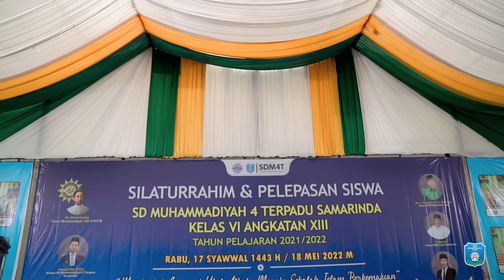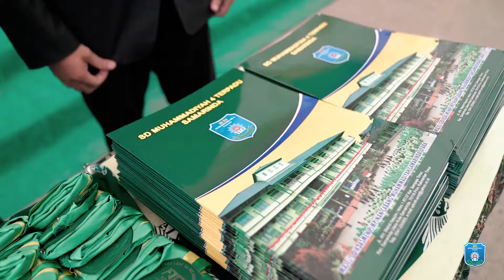Silaturrahim dan Perpisahan Kelas VI Angkatan XIII Tahun Pelajaran 2021/2022